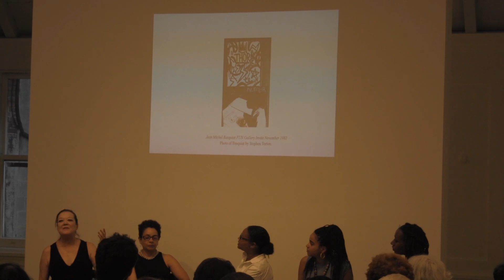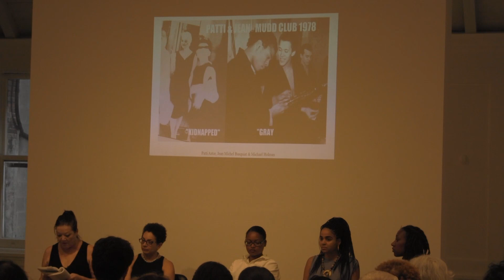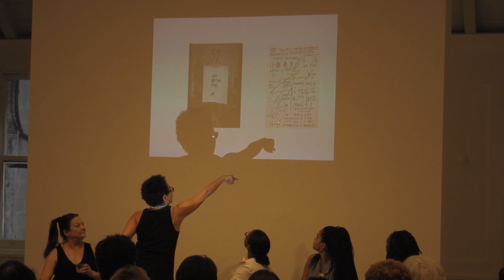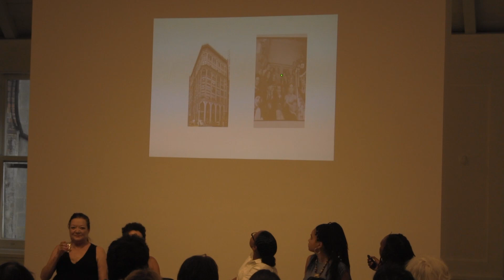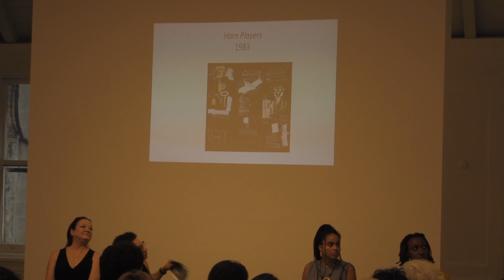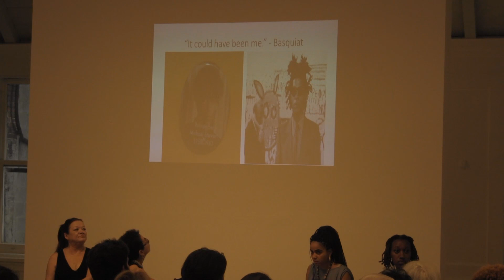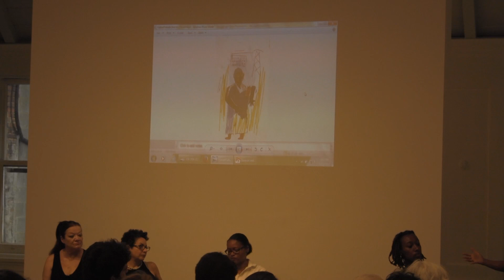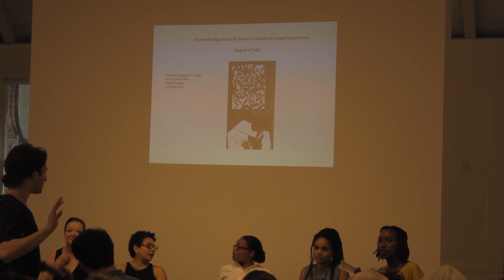Basquiat & NoHo 7/15/17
La Mama La Galleria, 47 Great Jones St

In the late 1980's, Jean-Michel Basquiat lived and worked at 57 Great Jones Street in Manhattan. This studio space owned by Andy Warhol served as a kind of incubator for young artistic talent. At the time, the NoHo neighborhood and landscape offered up-and-coming artists the opportunity for low rents, lots of space, and the freedom to practice their craft. It was a gritty neighborhood, sometimes ripe with vice, and the two surely influenced each other  - NoHo was a muse for the artists, but the artists forever altered the area. Today things in NoHo have changed dramatically, but the neighborhood has not forgotten its past - it remains a source of artistic inspiration and activity.

In July 2016, GVSHP installed a plaque at 57 Great Jones to commemorate Basquiat’s life and work. But what exactly did Basquiat and his ilk mean for the neighborhood? And where is such a New York neighborhood today – one that nurtures the avant-garde, providing the space and financial freedom necessary to bloom, influence, and grow? In conversation with moderator Ayanna Jessica Legros, panelists Patti Astor, Naiomy Guerrero, Chaédria LaBouvier, and Yasmin Ramirez, Ph.D, will explore and demystify this layered question.